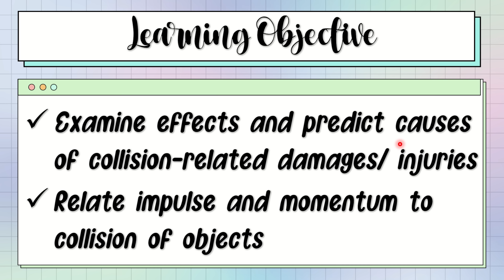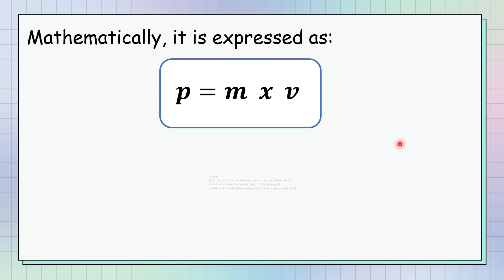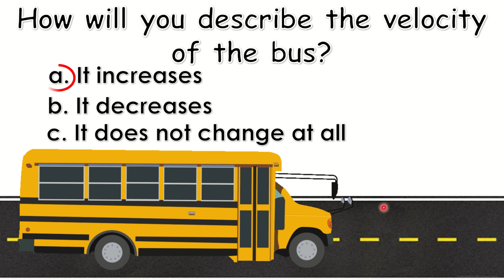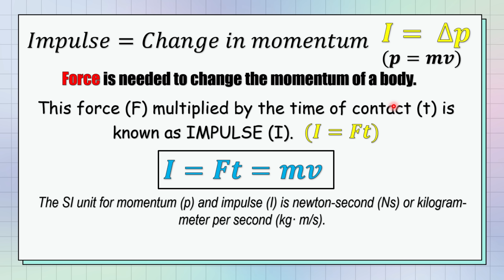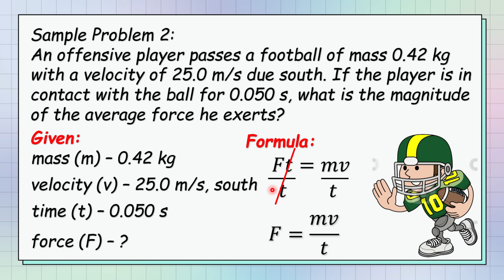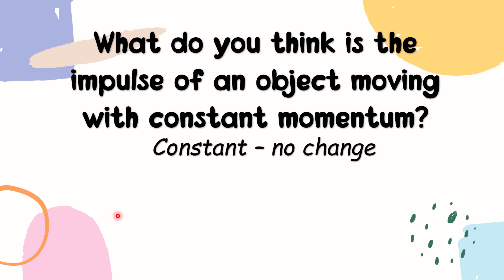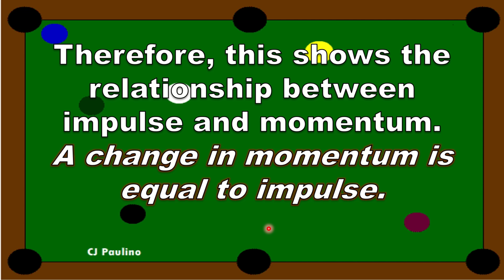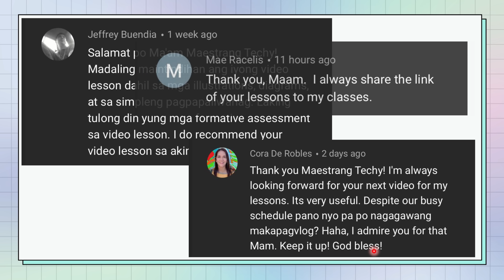Momentum and Impulse | Grade 9 Science Quarter 4 Week 3 Lesson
Hello Students! Have a great time studying our lesson :)

COMMENT down for a shout out 😊